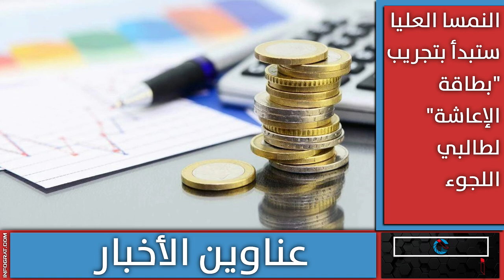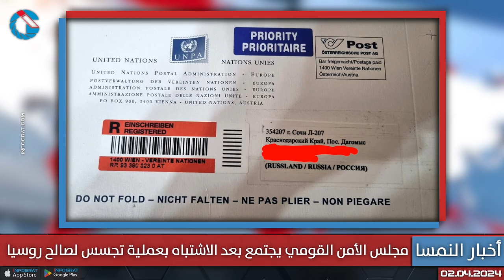مجلس الأمن القومي يجتمع بعد الاشتباه بالتجسس لصالح روسيا والنمسا العليا ستبدأ بتجريب بطاقة الإعاشة